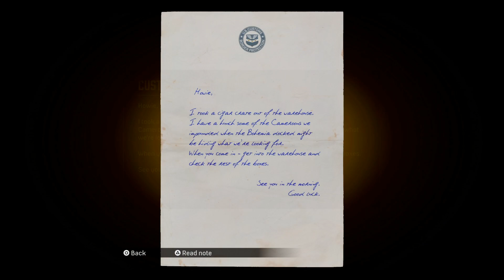Mafia SmiT Ep.15 Just for Relaxation